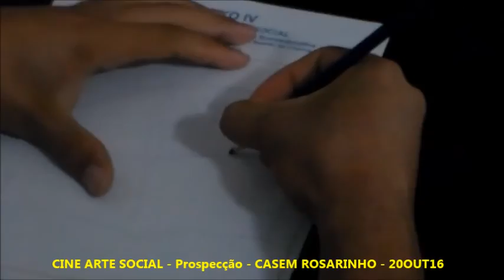CINE ARTE SOCIAL - IFS Prospecção de Socioeducando 1 - CASEM Rosarinho - Manhã 20OUT16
PROGRAMA EXIBIÇÃO DE CINEMA SOCIAL (PRECISO)
CINE ARTE SOCIAL
Casa de Semiliberdade Rosarinho - Recife/PE
Entrevista e Imagens feitas por Socioeducanda (IFS)
A apresentação do projeto ocorreu no dia 30SET16. Na ocasião ficou decidido que os integrantes da unidade definiriam os temas que gostariam fossem abordados nos filmes da Sessão de Cinema, enviados dias depois, por telefone:.
TEMA 01 – CULTURA de PAZ
TEMA 02 – ESPORTES
TEMA 03 – SUPERAÇÃO
TEMA 04 – JUVENTUDE e DROGAS
TEMA 05 – SEXUALIDADE
TEMA 06 – FAMÍLIA
TEMA 07 – VIOLÊNCIA DOMÉSTICA
TEMA 08 – PATERNIDADE NA ADOLESCÊNCIA
TEMA 09 – PRECONCEITO
TEMA 10 – RELAÇÕES AFETIVAS

A partir dessas informações o PRECISO listou curtas metragens de seu acervo que supôs os contemplassem.
1. Haram, de Max Gaggino
2. Imagine Uma Menina Com Cabelos De Brasil... de Alexandre Bersot
3. O Rim de Napoleão,  de Fernando Coimbra
4. Oito Zero Oito ¹  de Mônica de Moraes Mello
5. Pequeno , de Ernesto Molinero
6. Pedaço de Papel,  de Cesar Raphael
7. RETRATOS, de Leo Tabosa e Rafael Negrão
8. Apaixonadinho, de Alexandre Estevanato
9. Diabolin , de Virgínia de Oliveira Silva
10. O Plantador de Quiabos, do Coletivo Santa Madeira
11. FARDO, de Rafael Jardim
12. Vida Maria, de Márcio Ramos
13. Solar dos Príncipes, de Aurora Filmes
14. O Filho do Vizinho, de Alex Vidigal
15. Obrigada!, de Giancarlo Di Tommaso

A escolha dos curtas para a Sessão de Cinema ocorreu na manhã do dia 10OUT16. Os curtas que constam nos itens 1, 3, 6, 10 e 11 foram os escolhidos. A realização do CINE ARTE SOCIAL ocorreu na manhã e tarde do dia 20OUT16.

Cine Arte Social – Cultura de Paz na Aplicação de Medida Socioeducativa
Projeto gratuito e sem fins lucrativos destinados às unidades da Fundação de Atendimento Socioeducativo de Pernambuco, idealizado e realizado pelo Programa Exibição de Cinema Social (PRECISO)

OBJETIVO GERAL
Promover mostra de cinema digital na perspectiva de criar ambiente favorável para a demonstração de sentimentos e emoções de adolescentes em Medida Socioeducativa.

OBJETIVOS SECUNDÁRIOS
1. Contribuir com a inclusão sociocultural;
2. Contribuir para a diminuição do nível de estresse e violência;
3. Contribuir com o Plano Estadual de Segurança Pública;
4. Contribuir com o Plano Pedagógico da FUNASE; e
5. Formar público de cinema.